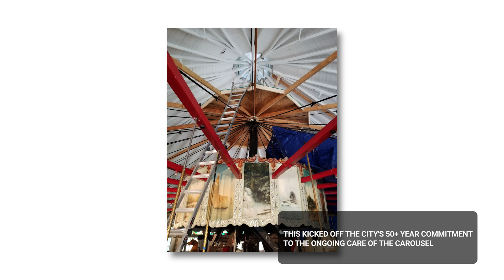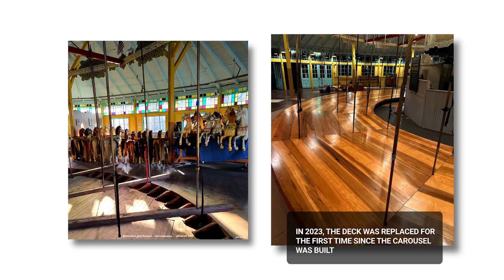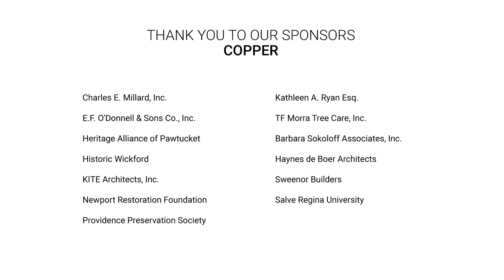Rhody Awards Stewardship Award- Slater Park Looff Carousel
Built in 1895, the Looff Carousel is one of only six carousels in the country still housed in its original building, thanks to the dedication of the City of Pawtucket and its citizens. In 1970 the carousel was scheduled to be torn down and the horses auctioned off. After public outcry, the city restored the carousel instead. It continues to operate today, thanks to the hard work of dedicated employees and volunteers.